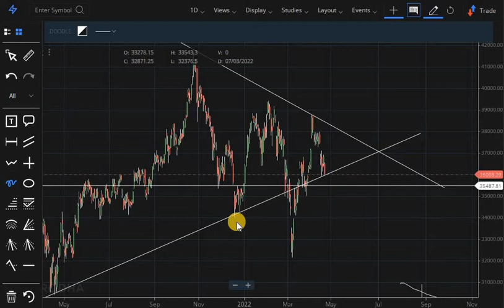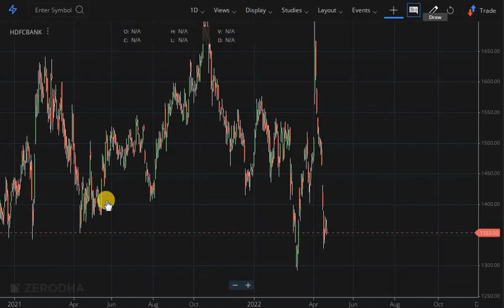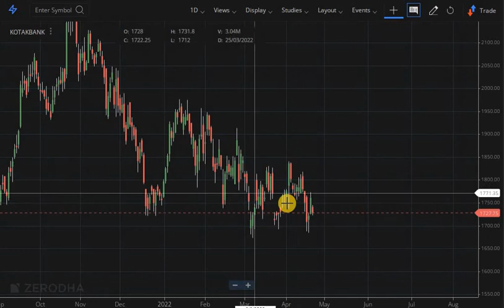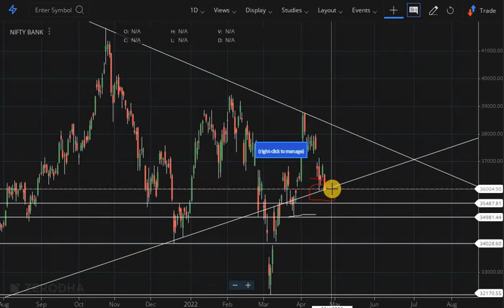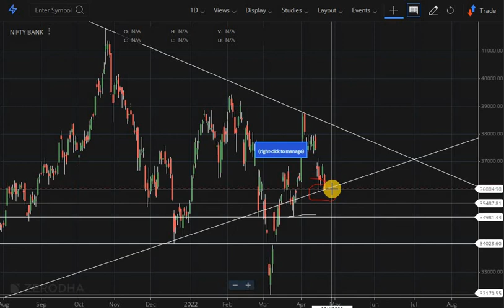How to Predict bank nifty movement | Bank Nifty Option Trading Strategy Tamil | Bank Nifty Weightage